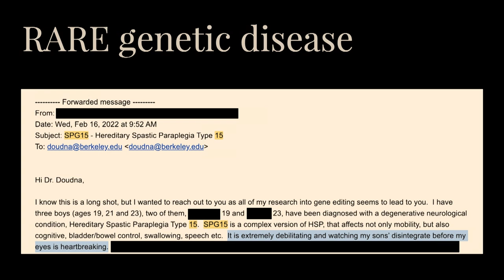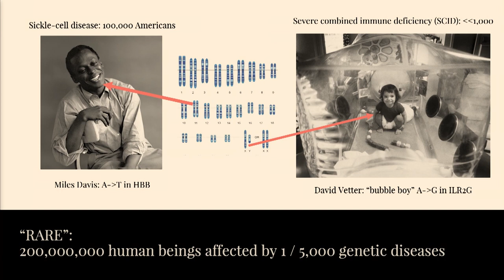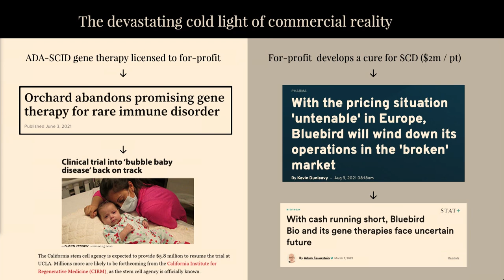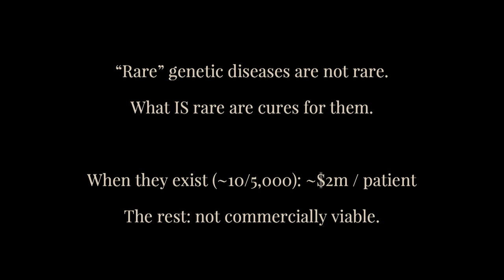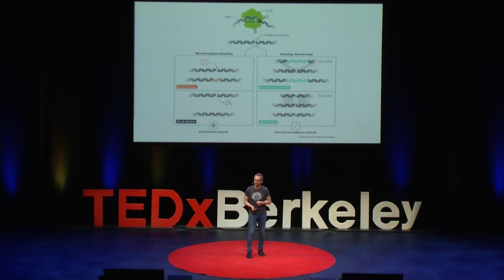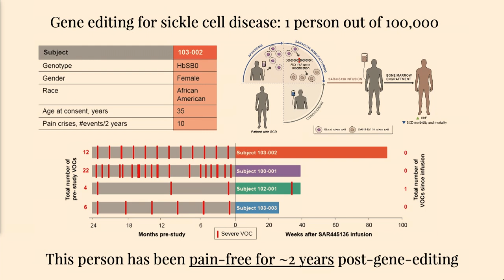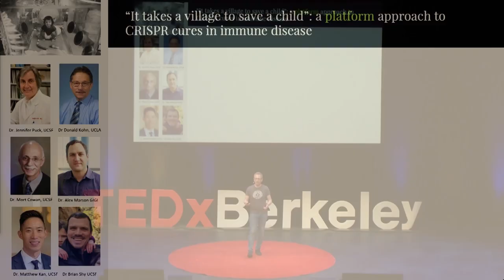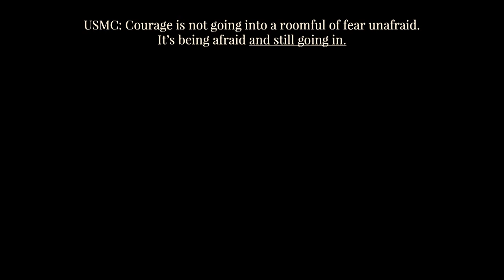Imagining CRISPR Cures | Fyodor Urnov | TEDxBerkeley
Fyodor Urnov explores the future of CRISPR and how it has the potential to save lives. Professor Fyodor Urnov is a Professor of Molecular and Cell Biology at the University of California, Berkeley, and is a Director at its Innovative Genomics Institute, leading the Center for Translational Genomics and directing the Technology & Translation division. A pioneer in the field of therapeutic genome editing, Fyodor’s research focuses on advancing genome editing technology and pushing the boundaries of how it can be applied to solve real-world biomedical problems. In his work at Sangamo Therapeutics (2000–16), Fyodor and colleagues demonstrated the first use of native gene editing in human cells and coined the term “genome editing.” Fyodor then led collaborative teams to establish at-scale applications of genome editing for human somatic cell genetics and model animal and crop reverse genetics. Fyodor was a key member of the team that developed the first-in-human clinical application of genome editing (2009), and then led a from basic discovery to clinic an approach to use gene editing to treat the hemoglobinopathies, beta-thalassemia and sickle cell disease, that has resulted in sustained clinical benefit for over 70 individuals. At the IGI, Fyodor focuses on establishing turnkey editing of the human genome for clinical use and make CRISPR-based treatments for genetic disease broadly and equitably available on-demand. He works in collaborative teams to develop first-in-human applications of experimental CRISPR-based therapeutics for sickle cell disease, genetic disorders of the immune system, radiation injury, neuroinflammation, and neurological disorders. This talk was given at a TEDx event using the TED conference format but independently organized by a local community.